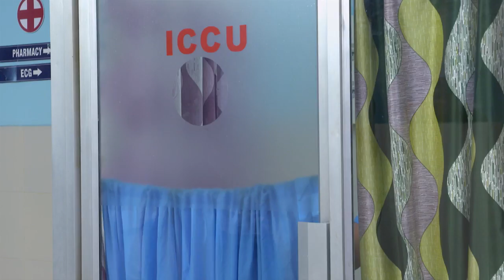STAR VANAMPADI 279 TD 30 12 17